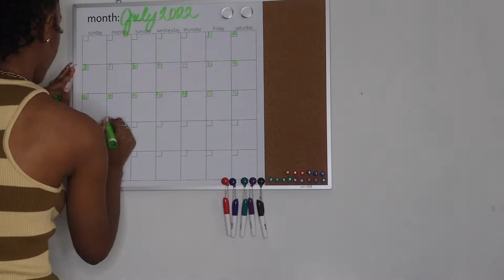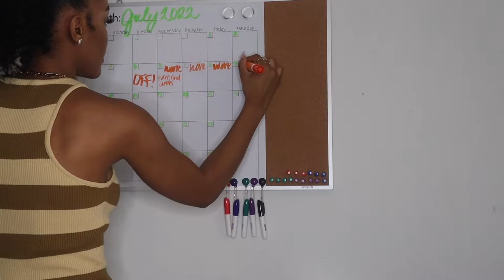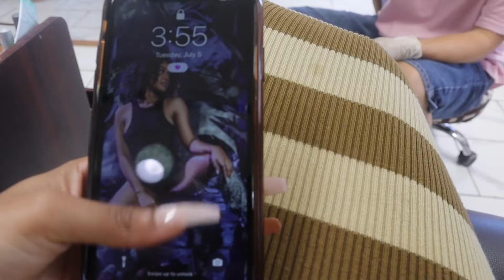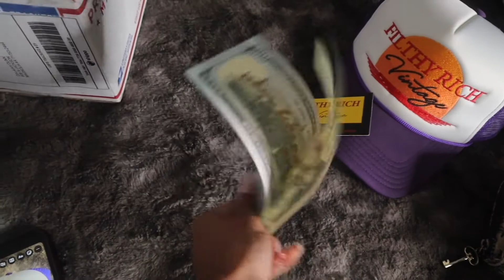Enjoy my Off Day w/ Me | Escape Room 😬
There’s nothing better than spending your off day doing the things that you like doing ! 🥰 If you’ve never tried an Escape room you should ! That was my fourth time doing one. I love them!
What do you like doing on your off day ? Lmk down below.

Personal IG: Laiah._
Business IG: beautyslaiah
Business IG: chosen.onelothing

Produced by Dices “Pride is the Devil”